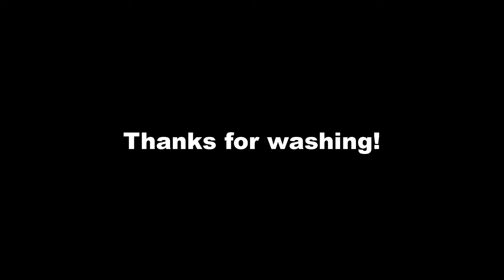Dota 2 - PUDGE PERSONA REACTION dx